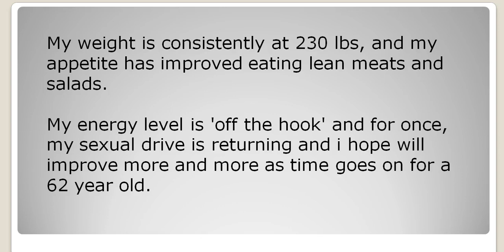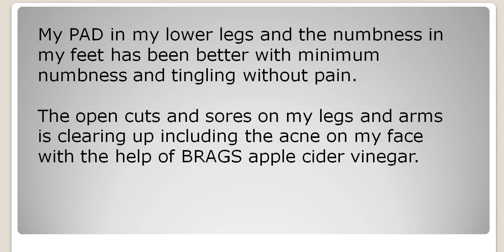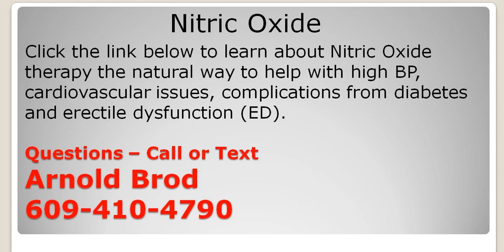ProArgi 9 and High Blood Pressure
Sep 27, 2016 - Posts about ProArgi-9+ written by ginnyburges. ... It has reduced her life-threateningly high blood pressure into the normal range so that she ...
Prescription. Prescription. Non Prescription. Cholesterol Side Effects. High Blood Pressure Side Effects. ProArgi-9Plus Side Effects. Muscle pain and breakdown.
High Blood Pressure Testimonial of ProArgi-9+ SavingsHighway.com.
So You Have High Blood Pressure, And All The Doctor Wants To Do Is Give You More Pills? Are you one of 75 million Americans that have been diagnosed with ...
Synergy Proargi-9 Plus 300g (Reduce Blood Pressure & Heart Blockage) ). prev next. Share; Report Any restriction to high cholestrol patient. Thank you
ProArgi-9+ is used extensively in the High Desert Heart Institute in Victorville, CA ... if you (or your family ...
ProArgi9 Plus & The High Desert Heart Institute Study Results ... they were already on cholesterol medication, they were already on blood pressure medication, ...
lowers bad (LDL) cholesterol - Increased blood flow produces positive effect in male ... the chances of heart attacks and strokes - Reduction of high blood pressure. ... Liver Function - Buy ProArgi-9+ L-Arginine Complexer Citrus Berry 10 sachets.
ProArgi-9 Plus may affect blood pressure levels. Through increased nitric oxide production and vasodilation, l-arginine may lower blood pressure levels.

Save Your Life with The Best Natural High Blood Pressure Solution! ProArgi-9+ is the only Clinically Proven L-arginine supplement in the marketplace.
And he proscribed a high blood pressure medication. ... The complete ProArgi-9+ formula combines l-arginine with l-citrulline and a carefully selected array of ...
Arginine Essential Nitric Oxide Formula is Complete, help to cure heart disease, High Triglycerides and high cholesterol and decrease in high blood pressure.
I am in my 40s and have a family history of heart disease, stroke, high blood pressure and diabetes (perfect genetics, I know). I have had high blood pressure for ...
Jun 3, 2016 - What I can say about High Blood Pressure and ProArgi-9 Plus the L-Arginine supplement is that it MAY BE THE ANSWER TO THE ...
Cure High Blood Pressure By Drink ProArgi9 Everyday.